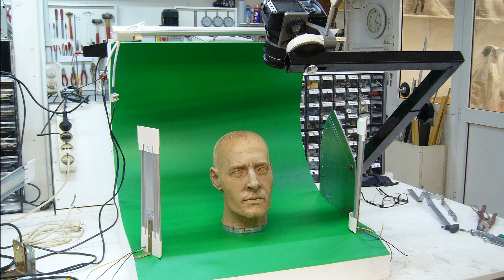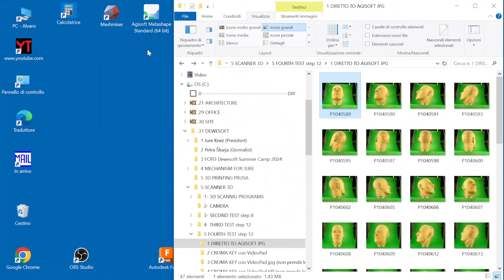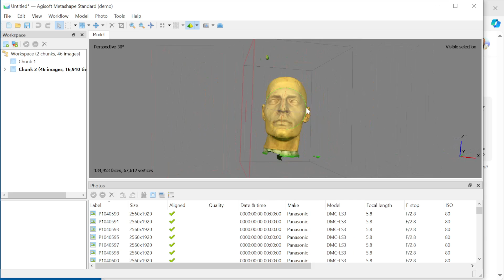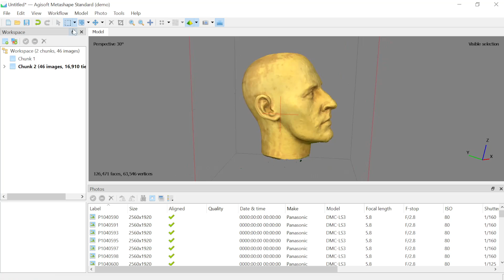How to scanner 3D objects to print - Tutorial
Alvaro Passeri,
Animatronics, Robotics, Musical Robotic,  Fantastic Creations, Special
Effects, Electronics, Mechanics, Modelling.